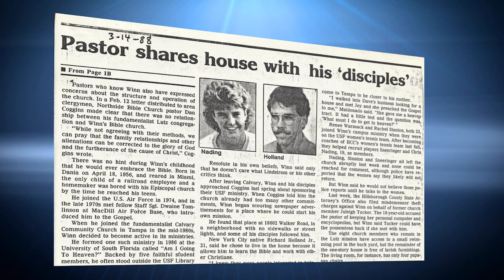Herman and Sharron - Christine Sneeringer - Gender Identity and Homsexuality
Guest: Christine Sneeringer
This program is produced by Herman Bailey for CTN.  Show number:  REVISION  HS15 11 2HD CC  Aired 2-18-16